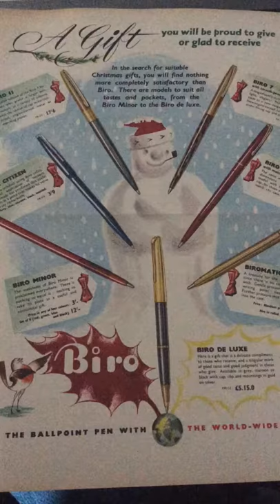Vintage Ephemera 1950s biro pen advert Christmas